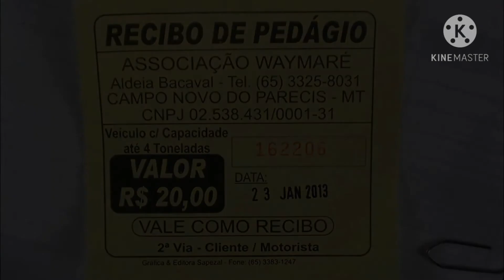MATO GROSSO = PORTO DOS GAÚCHOS x SINOP